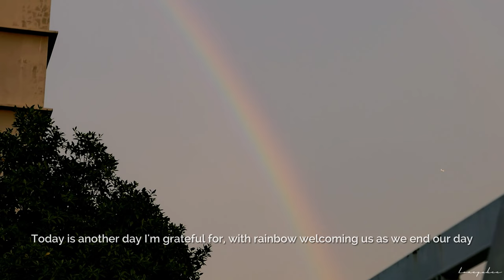MUJI Malaysia Haul 2023: Unboxing Home Essentials and Lifestyle Products | MUJI Home Cafe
In this video, I'm sharing a quick little MUJI haul along with a few fun finds for my son, and also a MUJI-inspired home cafe 🍽️.

Chapters:
00:00 - Intro
00:38 - Change MUJI sofa cover
02:21 - MUJI Haul
03:34 -  Change & clean MUJI Bedding
07:03 - MUJI Home Cafe Lunch
13:24 - Organize toddler’s toys
16:28 - Outdoor play
17:30 - First bike ride

MUJI Cotton Jersey Duvet Cover